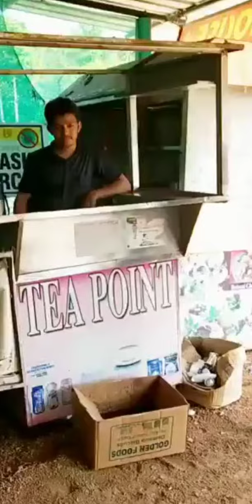Best comedy scenes || Funny scenes || Infinity researchers